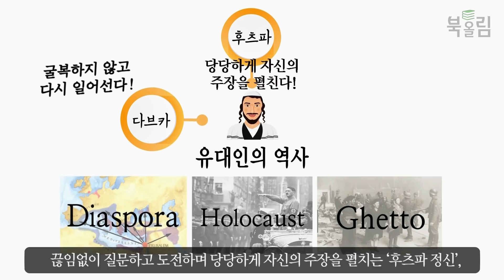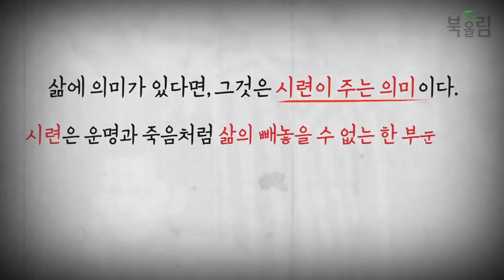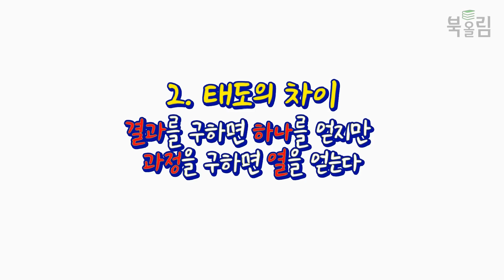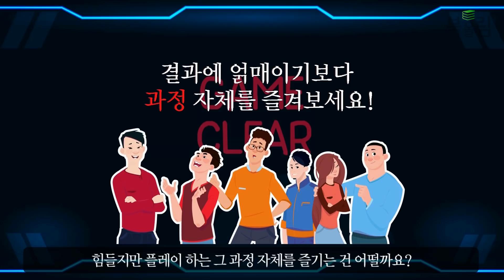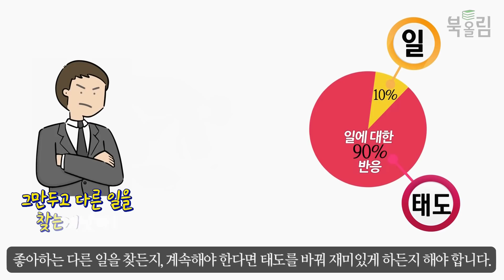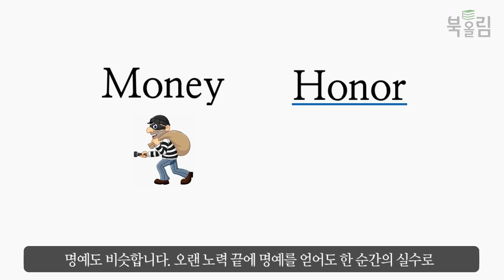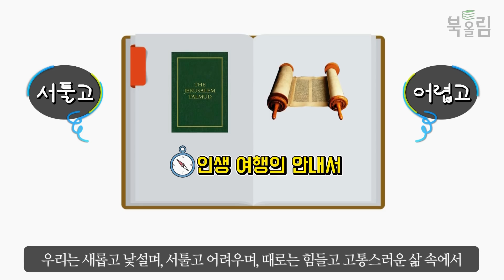새벽에 이 책을 읽는 자 부와 성공을 모두 넣는다!